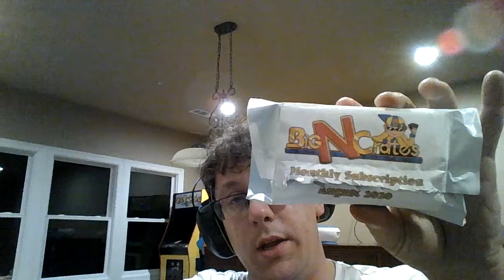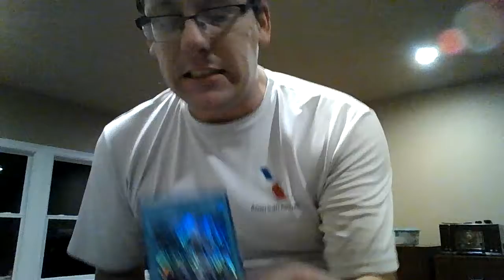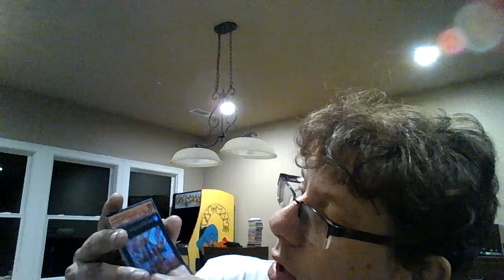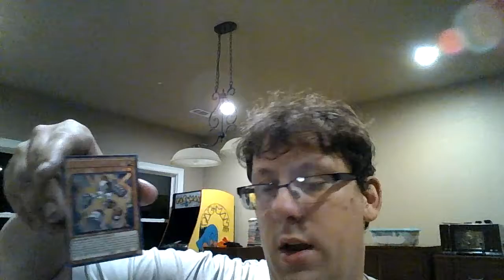big n crate yugioh box august 2020